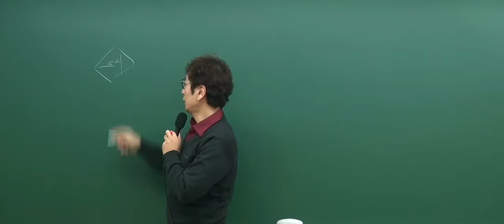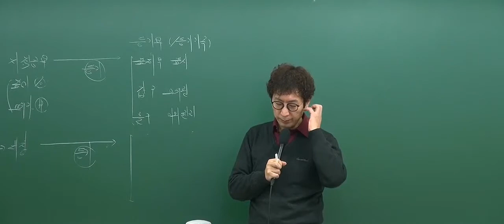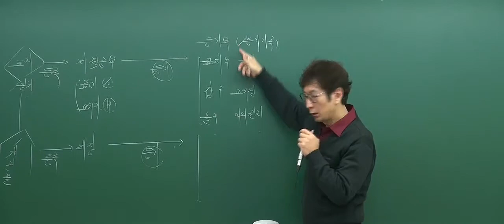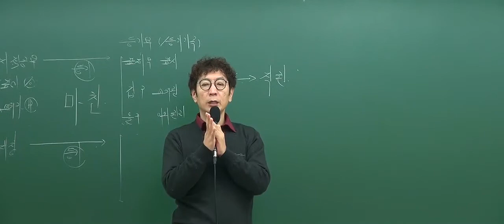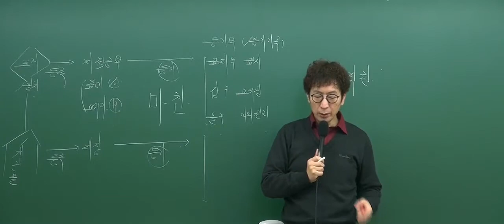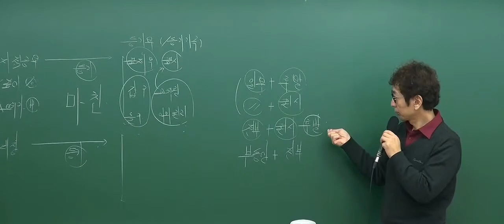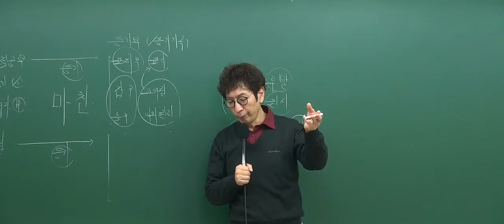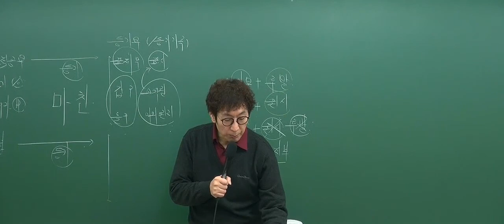[2017기본_4회2강] 공인중개사 강의_부동산공시법(박정환)_ 등기제도(P.161)